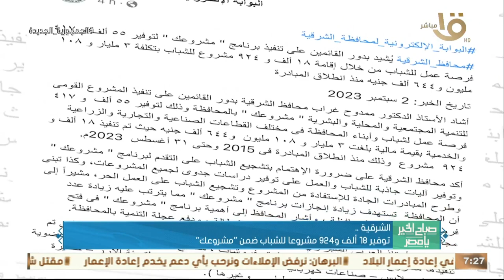صباح الخير يا مصر | جولة بالمحافظات.. أسوان انطلاق مؤتمر "صعيد بلا ثأر"